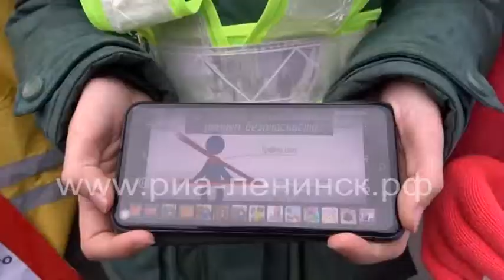Акция «Автокресло лучше всех игрушек»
В Ленинске-Кузнецком сотрудники ГИБДД и юные инспекторы движения школы № 1 провели акцию под названием «Автокресло лучше всех игрушек», направленную на пропаганду безопасной перевозки несовершеннолетних и использование детских удерживающих устройств.